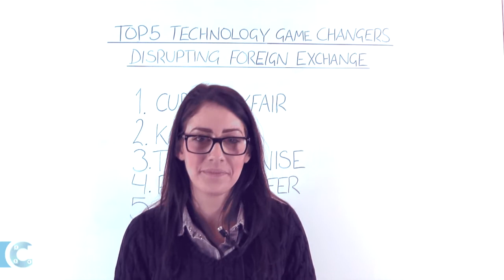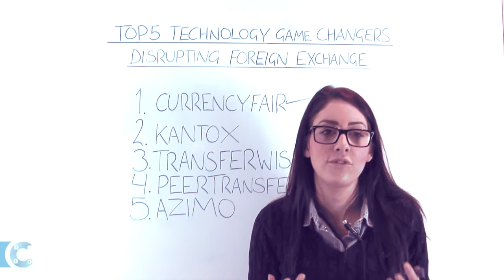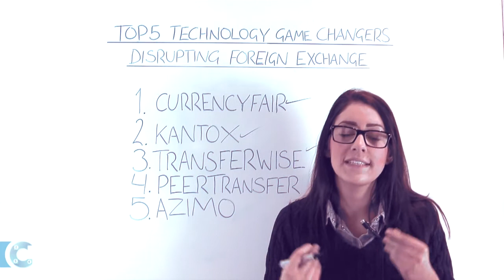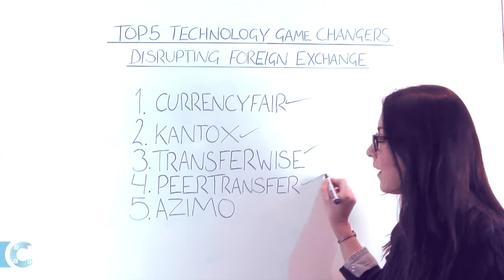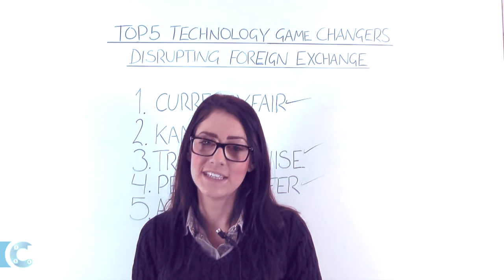Top Technology Businesses In The Foreign Exchange Space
A closer look at 5 tech game changers who are building high growth and super disruptive technology businesses in the foreign exchange space.